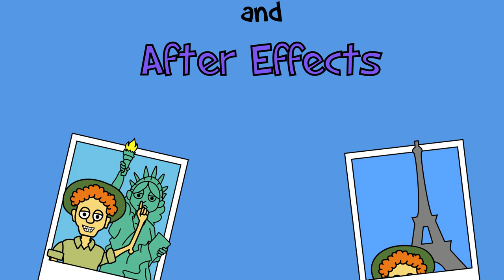Home Among The Gum Trees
Still deciding whether I'm proud or ashamed of this...

Song: Home Among The Gum Trees - John Williamson (Jesse Bloch remix)